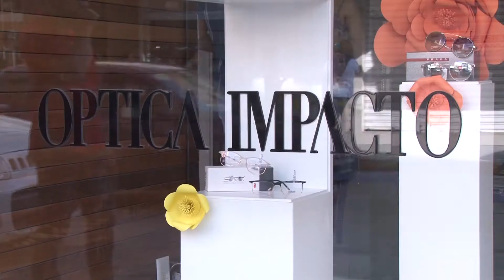Chamada Première TCM 03-06-17: Dia dos Namorados Arezzo e Impacto; Sol Comercial - Forum Arq.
Arezzo e Óptica Impacto apresentam coleções para o Dia dos Namorados, e a Sol Comerical participa do Segundo Fórum de Arquitetura de Mossoró.